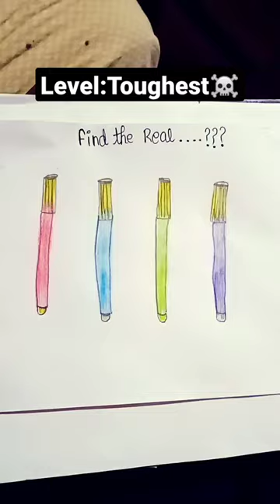Find the real one? Your one wrong answer can destroy you💀 Take challenge on your own risk...🗿prank🙊